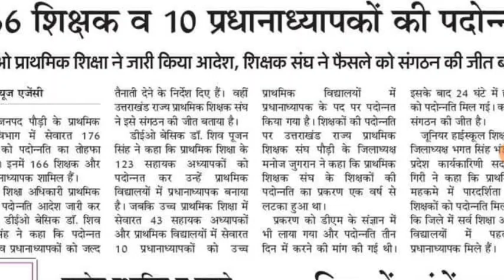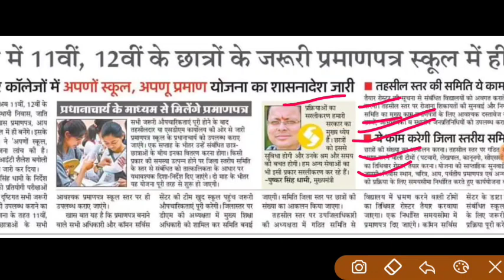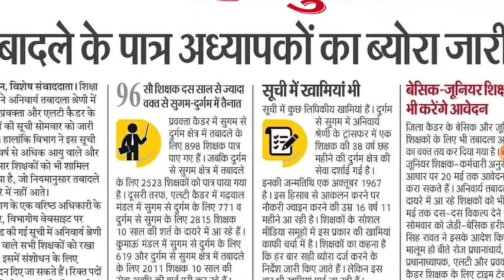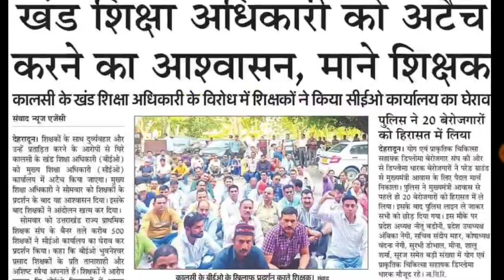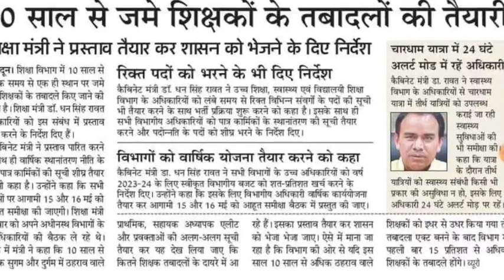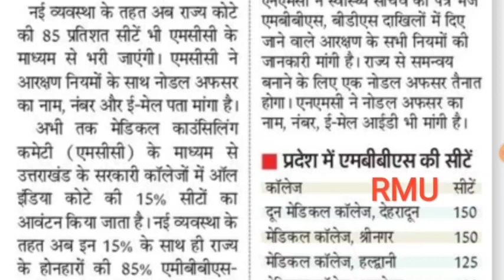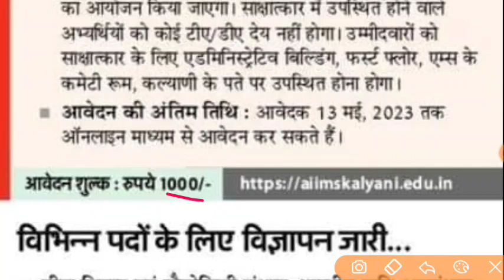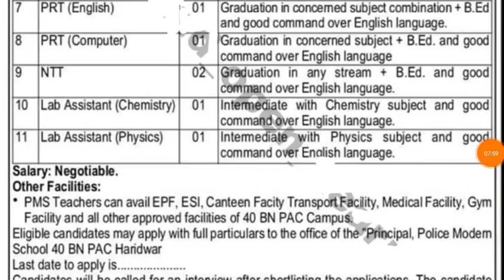उत्तराखंड LT व प्रवक्ता नई भर्ती आदेश TGT PGT PRT आवेदन बेसिक एलटी प्रवक्ता शिक्षक आवेदन नई भर्तियां